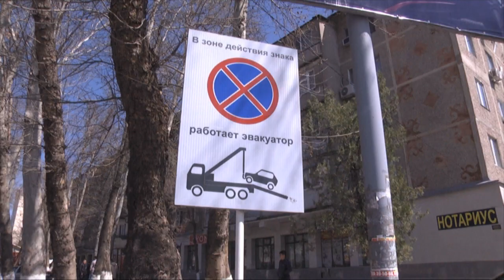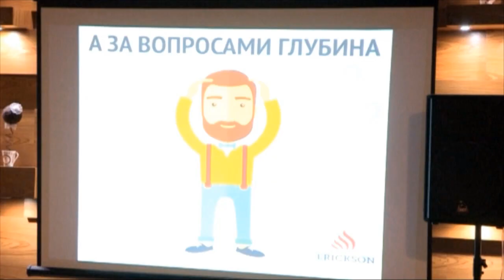Молодежь Шымкента требует перемен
Безопасен ли наш город, Шымкент? Как помочь власти? Такие вопросы поставила перед собой молодежь Шымкента.